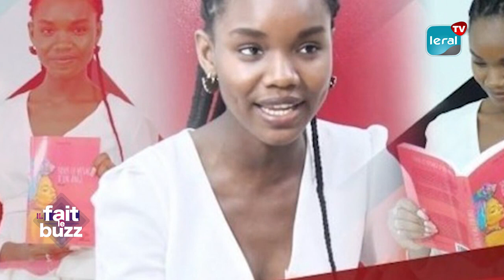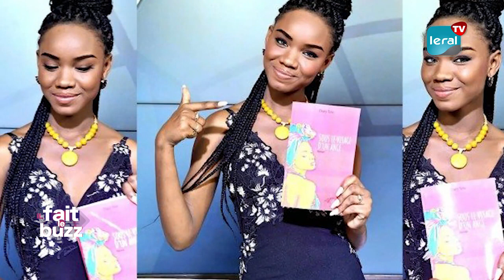Affaire marquant du moment: Du nouveau sur l'affaire Diarry Sow !